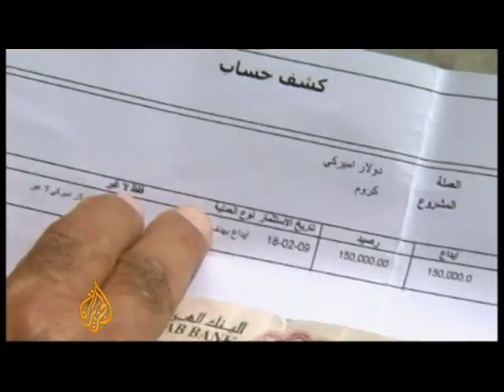Victims of Lebanon's 'Ponzi scheme' speak out - 04 Sept 09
Salah Ezzedine, a Shia from southern Lebanon who has been dubbed the "Bernard Madoff" of his country, was arrested earlier this week when he filed for bankruptcy.

The Lebanese businessman accused of defrauding investors in a Madoff-style Ponzi scheme is under investigation after turning himself in to authorities.

Reports surfaced that he had squandered more than $1.5 billion of his clients' money, offerring interest rates as high as 55 per cent and that part of his clientele was from the oil-rich Gulf region.

Al Jazeera's Amal Hamdan reports on the story of Mohammad Shour, one of Ezzedine's clients who decided to invest his family's savings but lost everything.